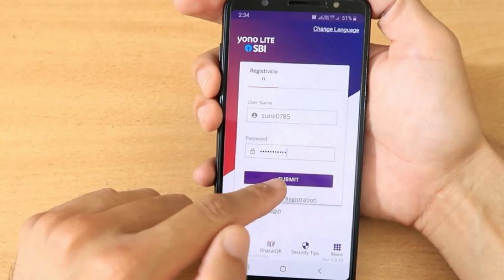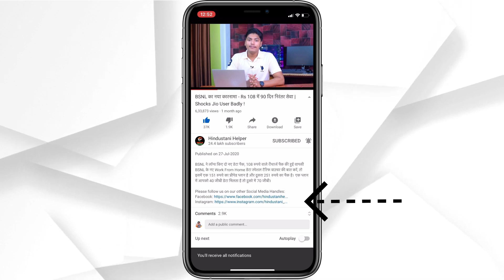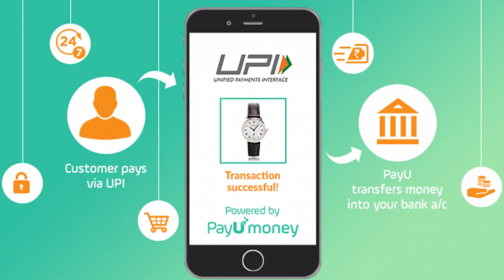Online Transactions के दौरान गलती होने पर क्या करे ? How to Get Money Back ?